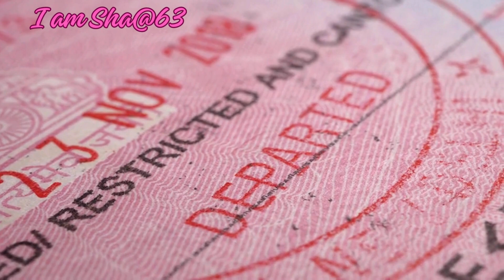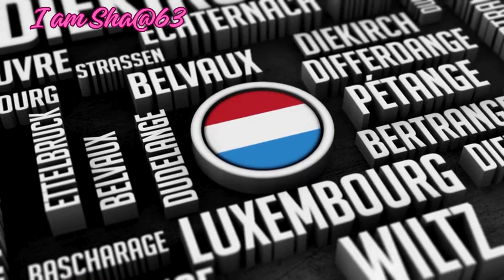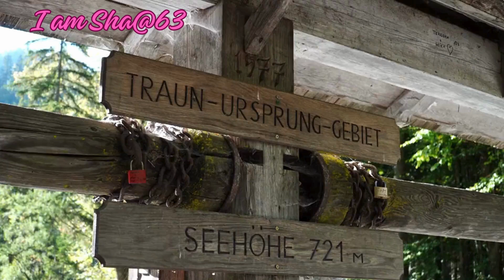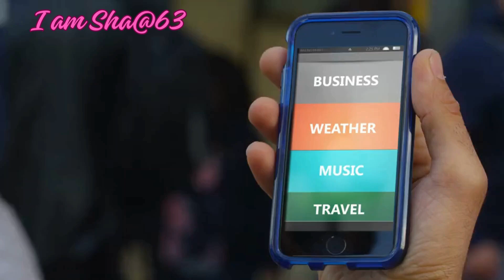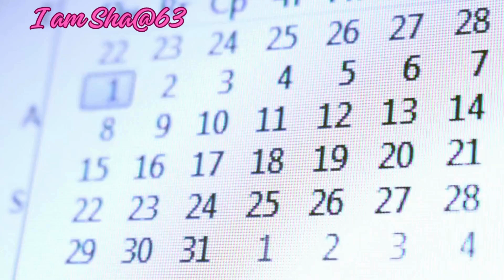Places to Visit Things to Experience In Suriname 😀😁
visiting the amazing fun sites and location throughout Suriname